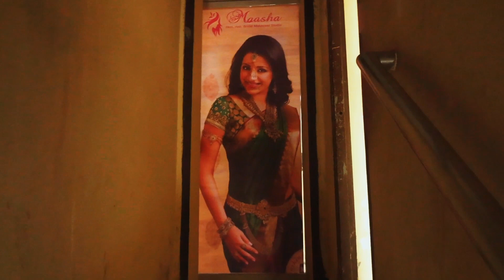Maasha makeup and art beauty accademy vridhachalam